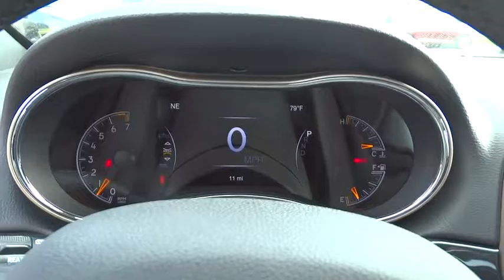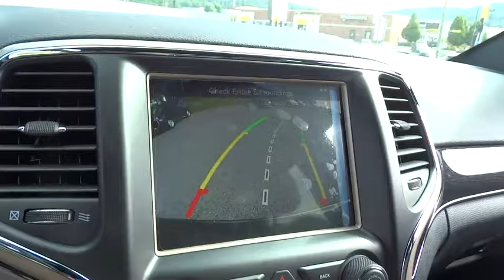2017 Jeep Grand Cherokee Beckley, Lewisburg, Princeton, Charleston, Summersville, WV 6388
2017 Jeep Grand Cherokee
2017 Jeep Grand Cherokee Limited 75th Anniversary Edition - Stock#: 6388 - VIN#: 1C4RJFBG5HC613548

75TH ANNIVERSARY LUXURY GROUP  -inc: Ventilated Front Seats  Nav-Capable! See Dealer for Details  Bi-Xenon HID Headlamps  Auto High Beam Headlamp Control  Rear Accent/Body Color Fascia  Rain Sensitive Windshield Wipers  LED Daytime Running Headlamps  9 Amplified Speakers w/Subwoofer  Dual Bright Exhaust Tips  Front Accent/Body Color Fascia  506 Watt Amplifier  Power Tilt/Telescope Steering Column  Dual-Pane Panoramic Sunroof  Automatic Headlamp Leveling System  LED Fog Lamps,ENGINE: 3.6L V6 24V VVT UPG I W/ESS  (STD),MANUFACTURER'S STATEMENT OF ORIGIN,QUICK ORDER PACKAGE 23K 75TH ANNIVERSARY  -inc: Engine: 3.6L V6 24V VVT UPG I w/ESS  Transmission: 8-Speed Automatic (845RE)  Delete Limited Badge  75th Anniversary Badge  Body Color Grille w/Bronze Accent  Moroccan Sun Interior Accents  Dark Headlamp Bezel Finish  Auto Dim Exterior Passenger Mirror  Jeep 75th Anniversary Package  Dark Day Light Opening Moldings  Body Color Door Handles  Body Color Claddings  Tangerine Interior Accents  Rear Accent/Body Color Fascia  Bridgestone Brand Tires  Body Color Shark Fin Antenna  Front Bronze Tow Hooks  Body Color Fascias  Front Accent/Body Color Fascia  Jeep Bronze Badging  Body Color Exterior Mirrors  Accent Color Roof Rails  Dark Lens Taillamps  Bronze Fascia Applique  Nav-Capable! See Dealer for Details  Uconnect Access  For Details Visit DriveUconnect.com  8.4  Touchscreen Display  Roadside Assistance & 9-1-1 Call  Integrated Voice Command w/Bluetooth  Instrument Cluster w/Off-Road Disp  Pages  SiriusXM Satellite Radio  1-Year SiriusXM Rad,RECON GREEN CLEARCOAT,TRANSMISSION: 8-SPEED AUTOMATIC (845RE)  (STD)